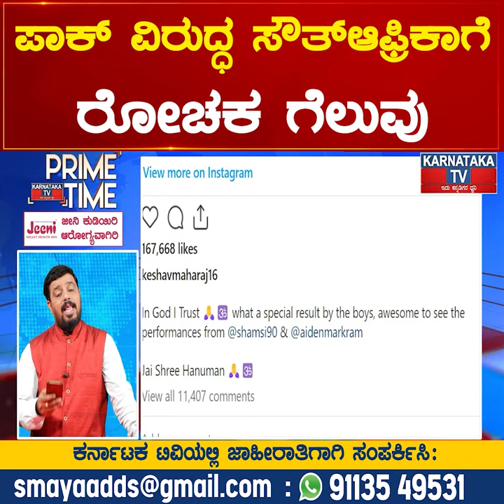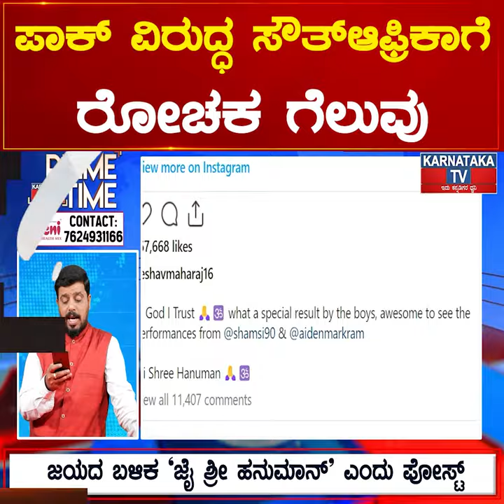ಜಯದ ಬಳಿಕ ‘ಜೈ ಶ್ರೀ ಹನುಮಾನ್’ ಎಂದು ಪೋಸ್ಟ್ | Karnataka News